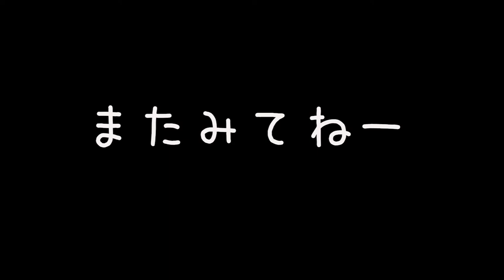ミーちゃんの「ちょ、待てよ！」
202010月31日のミーです。
いつもと同じ「かいーの」なので、早く切り上げようとしたら・・・